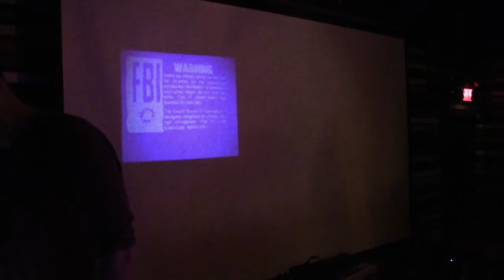LIVE: NB2: |e_Ça & Simsé - 22 mai 2016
LIVE: NB2: |e_Ça & Simsé - 22 mai 2016, Bar Le Ritz PDB, MTL